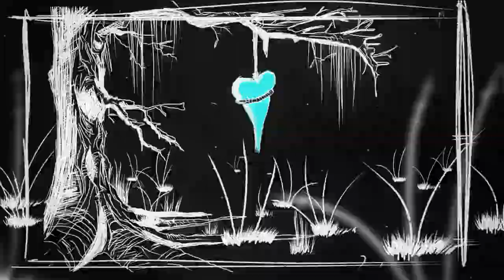SMW Header Reel [July 2020]